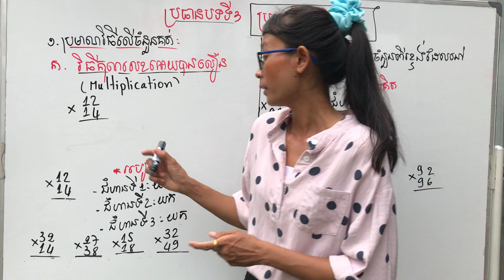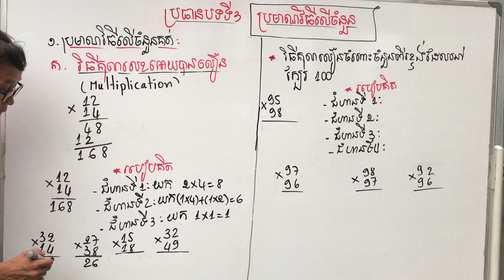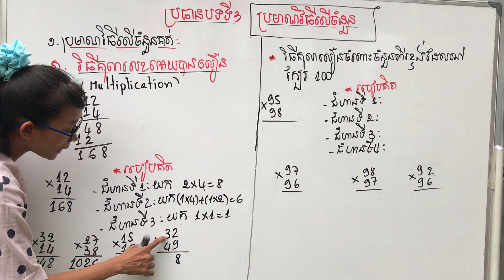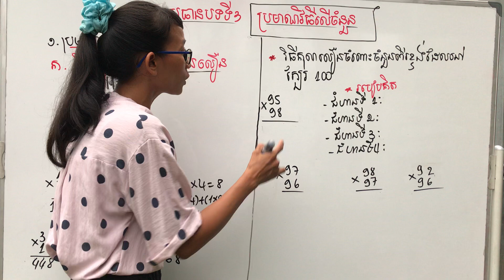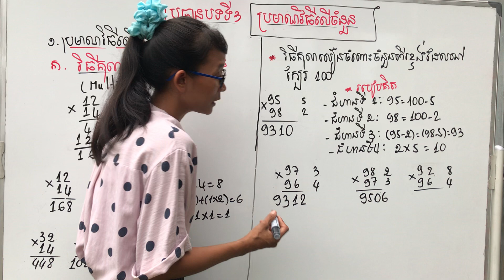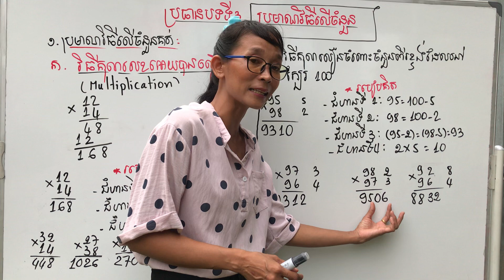របៀបគុណលេខលឿន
គណិតវិទ្យា,Math, រូបវិទ្យា, Physics,គីមីវិទ្យា,Chemistry, ជីវវិទ្យា, Biology
របៀបគិតលេខលឿន, How to calculate number fast,
របៀបបូក ដក គុណ ចែក លេខលឿនបំផុត.How to add ,sum , subtract ,multiply very fast, វិធីគិតលេខលឿន,Easy tip to calculate number
fast math trick (multiply 2 digit numbers)
សូមចុចSUBSCRIBE រួចចុចលើរូបកណ្តឹង បន្ទាប់មកចុចលើពាក្យ ALL ដើម្បីទទួលបានវីដេអូថ្មីៗបន្តបន្ទាប់ទឿត
សូមអធ្យាស្រ័យចំពោះកំហុស ដោយអចេតនា សូមអគុណ!
ការគណនាលេខបានលឿន គីជួយអោយយើងចំណេញពេលវេលា ដូចឆ្នេះយើងគួរចំណាយពេលដើម្បីស្វែងយល់ពីរបៀបគណនាលេខអោយបានលឿនជាបន្តបន្ទាប់ ហើយដើម្បីជួយអោយយើងយងចាំវាបានល្អ ត្រូវចែករំលែកវា ជាមួយមិត្តភ័ក្រឬ បងប្អូនឬមនុស្សដ៏ទៃទៀត